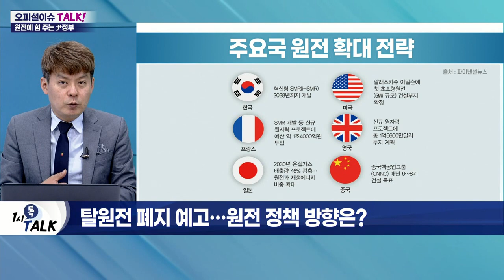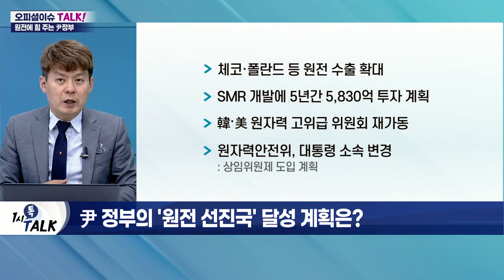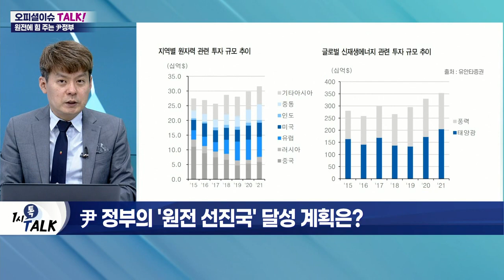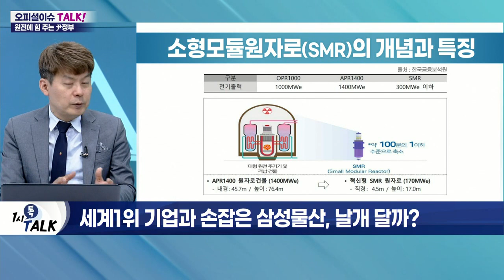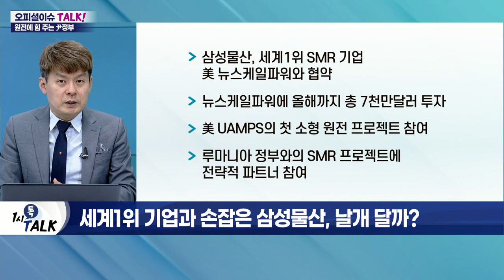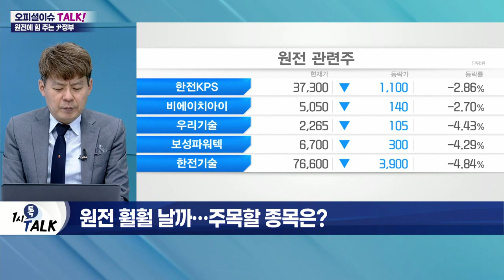'尹 시대' 관심 쏠리는 수혜주… '원전주' 햇볕 드나?_오피셜 이슈 TALK (20220511)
Q. 탈원전 폐지 예고… 원전 정책 방향은?
- 원전 생태계 경쟁력 강화
- 녹색 에너지 정책 포함
- '그린 택소노미'에 원전 포함
- 신한울 3·4호기 건설 재개
- 2030년까지 원전 비중 상향
- 소형모듈원자로(SMR) 등 개발 적극 지원
- 원전 10기 수출 목표

Q. 尹 정부의 '원전 선진국' 달성 계획은?
- 체코·폴란드 등 원전 수출 확대
- SMR 개발에 5년간 5,830억 투자 계획
- 韓·美 원자력 고위급 위원회 재가동
- 원자력안전위, 대통령 소속 변경

Q. 세계 1위 기업과 손잡은 삼성물산, 날개 달까?
- 삼성물산, 세계 1위 SMR 기업 美 뉴스케일파워와 협약
- 뉴스케일파워에 올해까지 총 7천만 달러 투자
- 美 UAMPS의 첫 소형 원전 프로젝트 참여
- 루마니아 정부와의 SMR 프로젝트에 전략적 파트너 참여

Q. 원전 훨훨 날까… 주목할 종목은?
- 기존 중소형주 테마주 움직임 확인
- 기대감 반영으로 밸류에이션 부담
- 실질적 수혜주 주목 필요
- 탈원전 이후 정비 과정 및 시간 필요